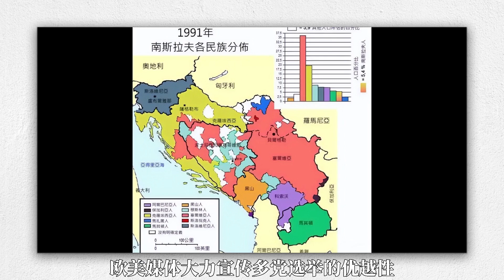欧洲又要颤抖了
所以这次科索沃危机，不要问是美国还是俄罗斯，他们都不是善良之辈，精通于各种黑暗的手段为自己谋取利益。这是它们这些年能够纵横地球村的安身立命之本。